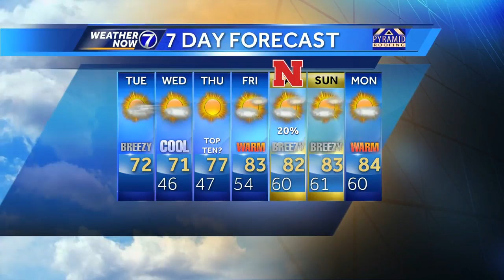Fall-like air moves over the middle of the country, Irma eyes the Caribbean